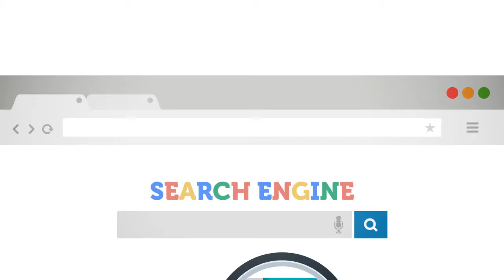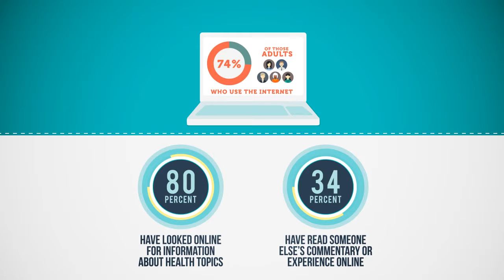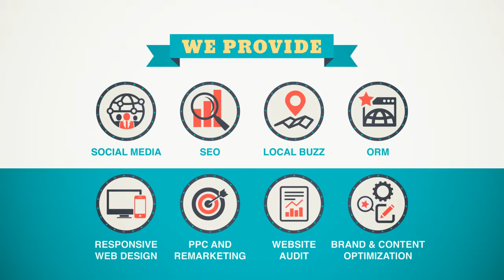Cosmetic Surgeons Online Marketing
GIVE YOUR COSMETIC SURGERY PRACTICE A NEW FACE THROUGH DIGITAL MARKETING

We haven’t found the fountain of youth, but the closest thing we have is cosmetic surgery. If the selfies on social media say anything, it’s that people want to literally put their best face forward. And there are some who take the extra step.

PEOPLE USE SEARCH ENGINES TO FIND COSMETIC SURGEONS
When people were asked to think about the last time they searched for health and medical information, as well as doctors or other health professionals: Seventy seven percent (77%) said that they began at a search engine such as Google, Bing, or Yahoo.

Will your potential cases find you online based on your specialization? Will they see all the procedures you’re offering?

Can they find you on search engines at all?

IS YOUR WEBSITE MOBILE FRIENDLY?

GET A MOBILE-FRIENDLY WEBSITE
And here’s a fact that you can’t botch up:

Fifty-two percent (52%) of smartphone owners gather health information, as well as information about health-related services, on their phones. Is your website mobile friendly?

PUT YOUR COSMETIC SURGERY OFFICE IN MANY PLACES ONLINE
A survey finds that of the seventy-four percent of adults (74%) who use the Internet:

* Eighty percent (80%) have looked online for information about health topics, such as specific diseases, treatments, or procedures.

* Thirty four percent (34%) have read someone else’s commentary or experience about health or medical issues, such as cosmetic surgery, on an online news group, website, or blog.

Check out how you can act in REAL TIME with posts any where on the web and in the same platform they posted. Check it out here in taking a proactive approach to online reputation management and real time lead generation.

* And twenty five percent (25%) have watched an online video about health or medical issues, such as cosmetic surgery procedures.

Are there positive reviews about your practice online?

If your answer to any of these questions is “no”, you can still augment your situation. There’s a lot you can do to make your cosmetic surgery practice more searchable and accessible online. Show your face in social media and engage more people on a more personal level.

BUILD AND EXPAND YOUR BRAND WITH OUR HELP
You can build and expand your own brand. We can help you with that.

• SEO

• Local Buzz

• PPC and Remarketing

• Website Audit

• Brand and Content Optimization

Our services will get the job done for you and we’ll give your business the lift it needs. Go here for a click to call or to complete the form.

Don't miss out on key opportunities for your business! Learn how you can capitalize on your marketing efforts now!

GET CONNECTED and stay in the know of what's working best in today's online market.